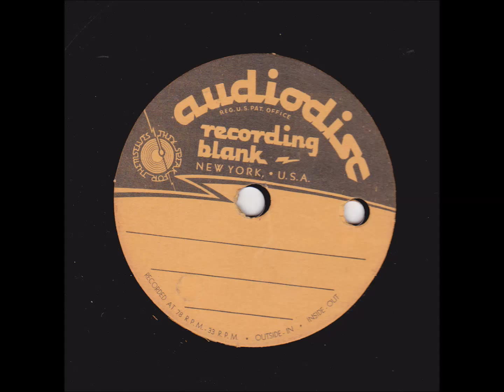Hank Williams Tribute--Uknown Artist ACETATE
Just discovered this item--it is by an unknown artist whi introduces this as "A Disc Jockey's Tribute To Hank Williams". Then the music starts..organ with church choir humming..about a minute or so it fades to snippets of Hank Williams recordings--all of this is background to the same announcer reciting a poem. This could not have been a commercial recording as Hank's MGM recordings are used. If anybody knows the identity of the announcer, please let me know. There are two recordings of this one as-is and one I added noise reduction.